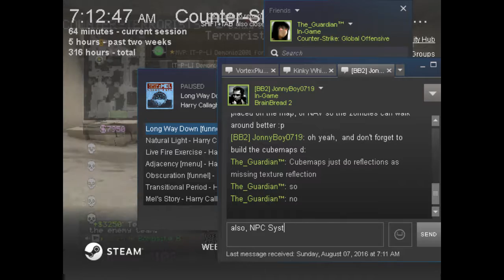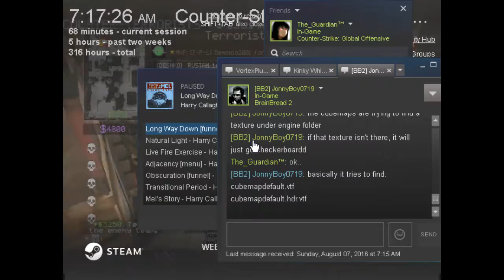CS:GO - Competitive with Russians